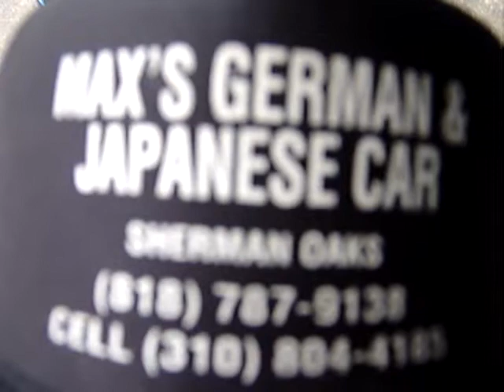1J0201965G;03 AUDI TT;SET OF FUEL,VACUUM LINES;$35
Will probably work on any MK1 Audi TT 00-06.